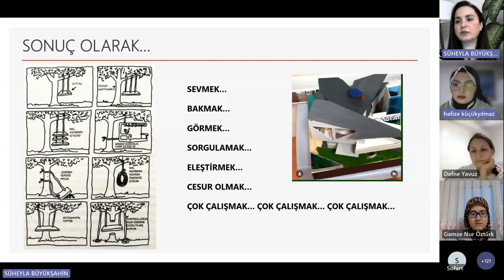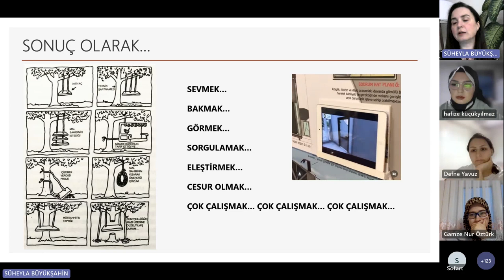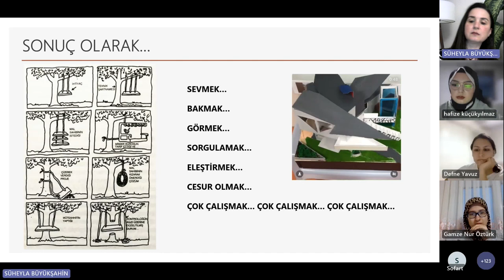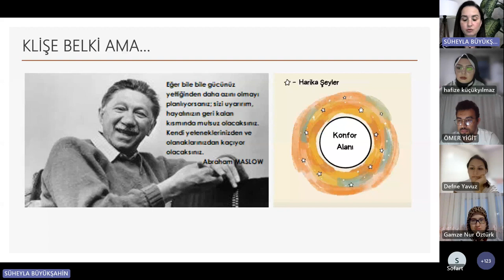Sofart Talks: Mimarlık 05/2_Neü Doç. Dr. Süheyla Büyükşahin_Nasıl Tasarlanma(ma)lı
Sofart Talks: Mimarlık'ın beşinci bölümünde, Konya Necmettin Erbakan Üniversitesi, Doç. Dr. Süheyla Büyükşahin ile bir aradaydık. Onun tasarım üzerine edindiği birbirinden değerli bilgiler ile tasarım yapmak ve bu süreçteki mimarlık eğitimimiz boyunca öğrendiğimiz tasarım anlayışına dair bir yolculuğa  çıktık. Tasarım nedir,  nasıl tasarım yapılmalı ya da yapılmamalıdır, mimarlık eğitimimiz boyunca öğrendiğimiz tasarım anlayışı nedir?

Hepsi üzerine, geçmişten günümüze tasarım ve mimari tasarım hakkında biraz konuştuk, sohbet ettik, hatta endişelerimizi paylaştık. Eğer sen de tasarıma ilgi duyuyorsan ama endişeliysen, başarısız olduğun için bu yolda ilerlemekten vazgeçtiysen ya da nasıl kariyerini bu yolda devam ettireceğini bilmiyorsan, Süheyla Büyükşahin sana ilham olabilir. Bu video senin için !

Konuk: Süheyla Büyükşahin
Video Edit: İsmail Yoğurtcu
Etkinlik Moderatörü: Havvanur Özgür ve Hafize Küçükyılmaz

Video Bölümleri:
00:00 Sonuç Olarak...
03:09 Klişe Belki Ama...
04:41 Soru Cevap: Mimarlık ve Mimarlık Eğitimi
05:30 Soru Cevap: Tasarıma Başlanılırken Yapılan En Büyük Hatalar
12:00 Soru Cevap: Mimarlıkta Klişe Cümleler
13:33 Soru Cevap: Mimarlıkta İlgi Duyduğumuz Alanları Bulmak
21:52 Soru Cevap: Tasarım Dilimizi Bulmak ve İfade Etmek